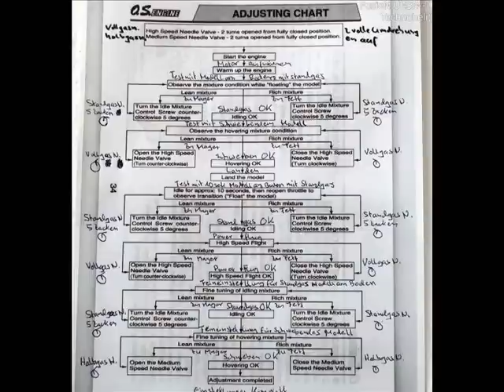OFFIZIELLE OS MOTORENEINSTELLUNG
thanks to Sven Technoheli(Reflex)
zum ausdrucken einfach das video laufen lassen im vollbildmodus, die Printtaste drücken, das Paintprogramm öffnen(bei XP auf Start drücken,mauszeiger auf Alle Programme halten,auf zubehör klicken, dann Paint anklicken), auf bearbeiten klicken ,dann auf einfügen klicken. zum drucken aud Datei klicken, Drucken klicken und schon habt ihrs Gross auf Papier. Gruss UESE2 alias SCHWEBEBIENE(reflex)